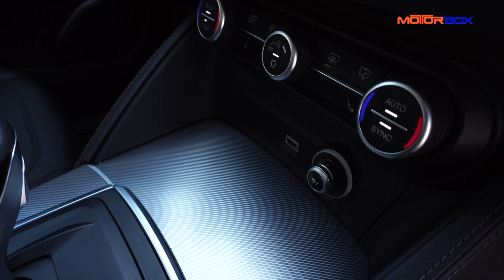Alfa Romeo Stelvio | Le vostre domande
E’ più grossa e alta della Giulia ma ha la stesso micidiale sex appeal. Dallo specchietto non lo confonderesti con nessun altro SUV. E’ l’Alfa Romeo Stelvio che, dopo la Giulia, ha monopolizzato le conversazioni al bar. Il suo obiettivo? Rubare clienti ai marchi premium come Audi, BMW, Mercedes, Jaguar e fidelizzare gli alfisti. E’ arrivato sul mercato da qualche mese, ora è il momento di rispondere alla vostre domande.